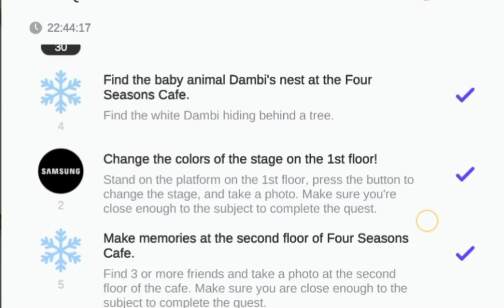Zepeto Four Seasons Cafe Winter Day 2 Tutorial